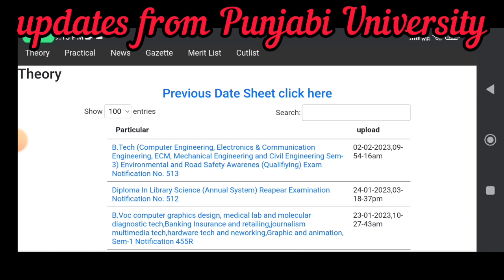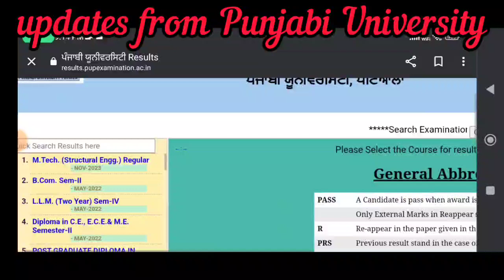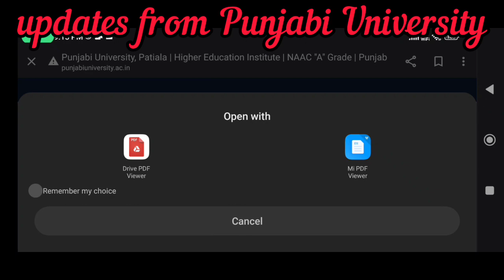latests updates from Punjabi University results updates & date sheet updates for upcoming exams 23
# RIMS Dehradun #

# results updates #

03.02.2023